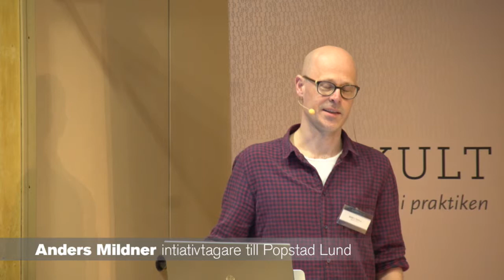Anders Mildner, initativtagare till Popstad Lund föreläser på Digikult 2015